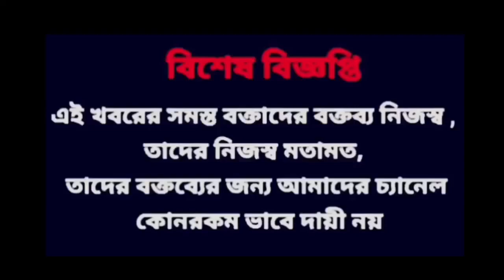'মানুষের সাথে বিশ্বাসঘাতকতা করলেন বাইরন বিশ্বাস' বিরোধীদের দাবি নিয়ে যা বলে ফেললেন Kunal Ghosh!